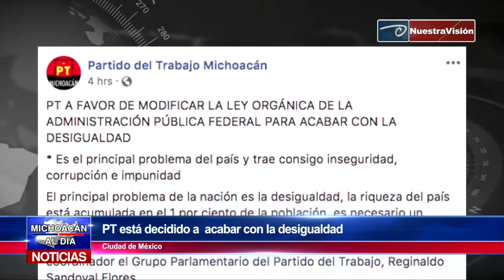PT está decidido a acabar con la desigualdad